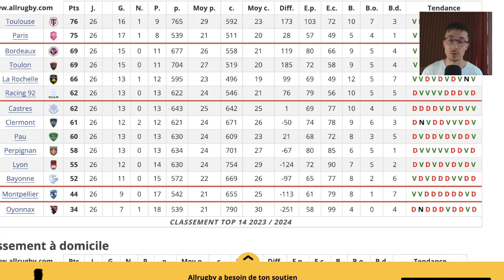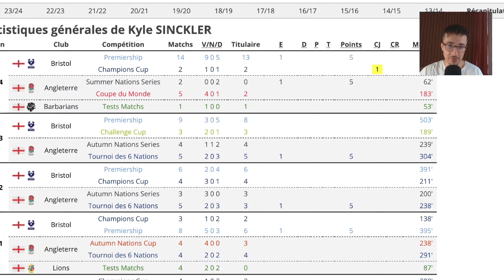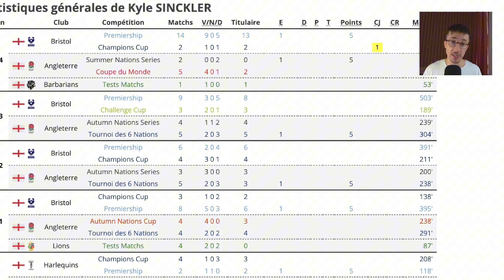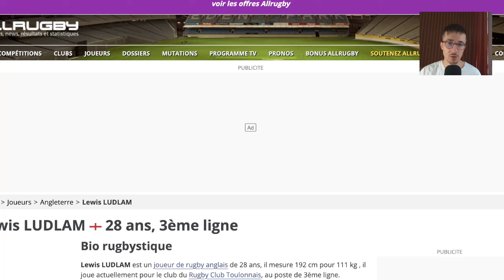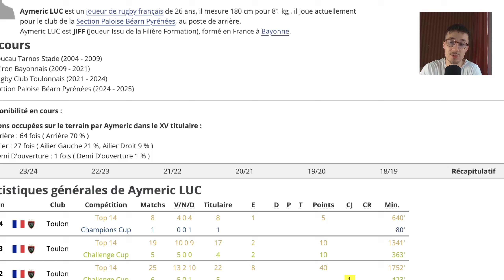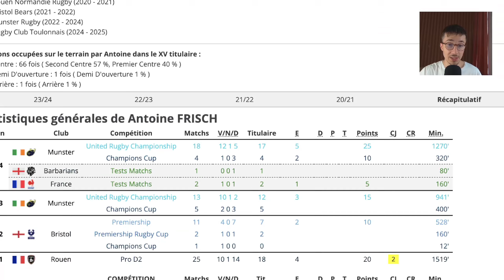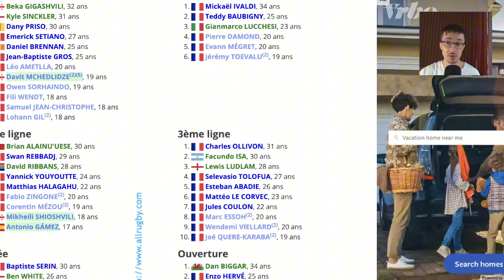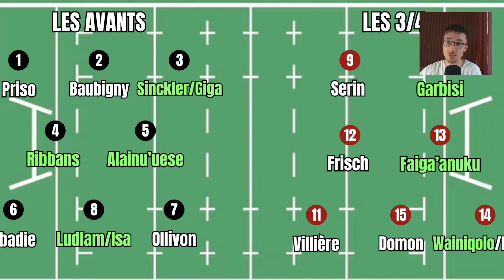Toulon se renforce pour gagner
Après une saison 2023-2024 encourageante avec une 4e place en Top 14, mais une déception en barrage à domicile contre La Rochelle, le RC Toulon revient avec de grandes ambitions. Le recrutement est impressionnant, avec plusieurs joueurs de classe mondiale qui rejoignent l'effectif. Dans cette vidéo, je vous propose une analyse complète du recrutement, des forces en présence, et des attentes pour cette saison où Toulon semble armé pour viser haut.

Sommaire de la vidéo :

Retour sur la saison dernière 🏉
Analyse du recrutement XXL 🔥
Le XV type pour 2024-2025 📋
Le Facteur X du RCT 🛡️
Mon prono pour la saison ! 🔮

Partagez vos avis en commentaire : le RCT peut-il enfin retrouver le sommet du Top 14 ?